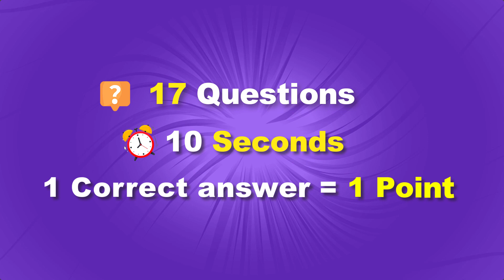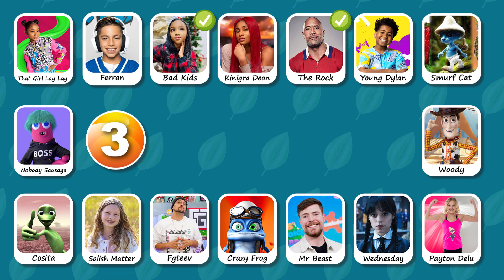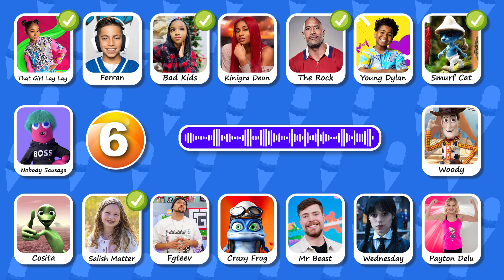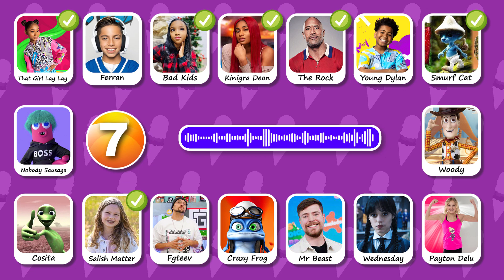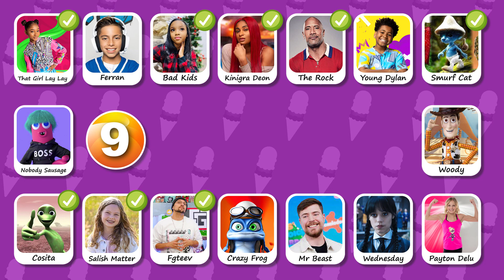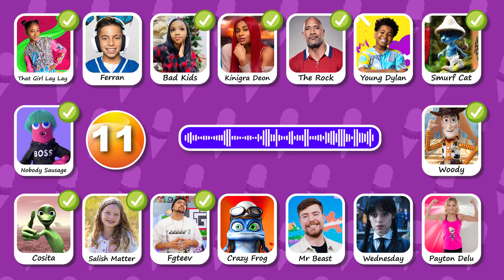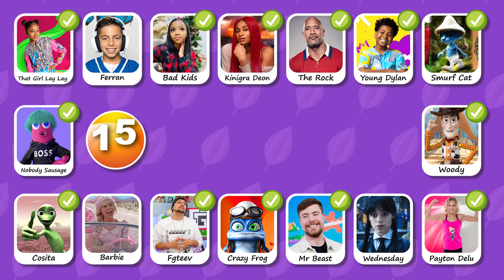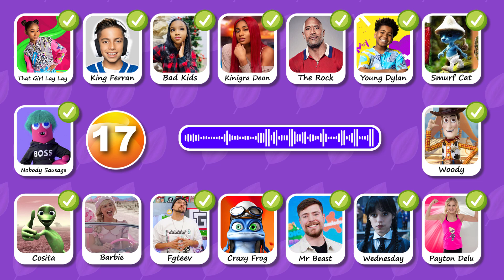Guess Who Sings Better? || Lay Lay,Kinigra Deon,Ferran,Salish Matter,Mrbeast,James Charles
Hello Friends Our challenge today we will guess who is singing. and finding out who is the best. Totally there will be 17 questions and you have 10 seconds to find the answers, for each correct answers you'll get one point. if you ready please subscribe to our channel Let's start.